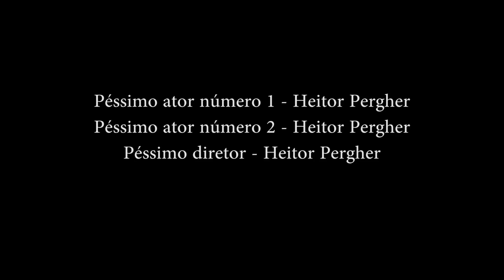DSLR - Por que sua câmera é chamada assim?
Então você tem uma câmera DSLR, mas não sabe o que exatamente essa sigla significa... Que tal parar alguns minutinhos, assistir o vídeo e descobrir isso e entender um pouco sobre como as câmeras evoluíram até o formato DSLR e já o estão abandonando (mirrorless).

Uma ótima câmera para você começar na fotografia

A câmera que utilizo pra gravar meus vídeos

A câmera que gostaria de utilizar pra gravar meus vídeos

A lente que eu amaria ter!